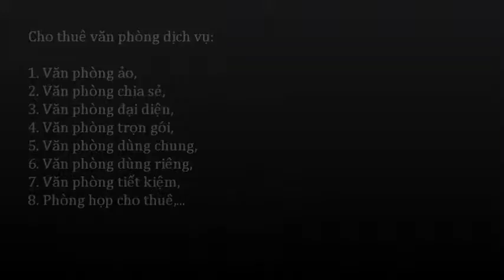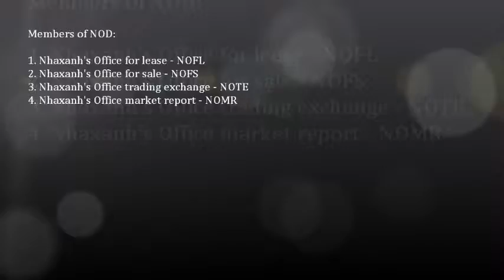Virtual office; 0917936444 - 0919532444 -- 0917283444